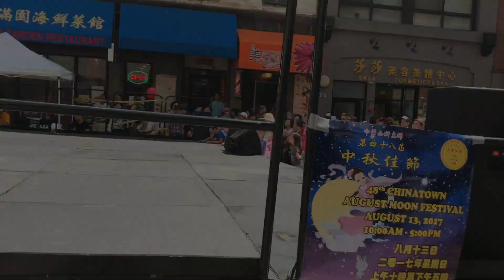2017 Gund Kwok Lion Dance with Buddha & Snake - Boston Chinatown August Moon Performance Múa Lân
Hello everyone. The channel hopes everyone is having a great summer. As it is important that we human beings (including this channel) need to get enough rest sometimes and to restore energy levels. With that, the 2017 August Moon (based on the mid autumn festival) continues with Gund Kwok - a member of the USDLDF that begins with a pair of orange lions making an entrance. Followed by a character called a Buddha that accompanies and teases the red and yellow colored lion. San Francisco Chinatown and Boston Chinatown are just some cities that have their own Chinese neighborhood communities with delicious food & restaurants as well as New York which has its own Chinatown locations. The Buddha is someone that usually carries a fan and takes part in the lion dance. After crossing the bridge, they both eventually discover a snake that startles the Buddha who goes into hiding. Don't worry - for all you animal lovers, no creature got injured. The beginning uses an instrumental version of Little Apple 小苹果 - based on a popular dance song in China from the Asian country in the Far East. Gund Kwok is considered a rare all female lion dance in North America USA where they also teach children and kids for lion dance cub performances. Their dragon and lion dance headquarters is located in Boston Chinatown where they have been specializing in the performance art of lion dance for 20 years in the United States in New England area. Please enjoy this beautiful Boston lion dance on stage at this festival. Event on August 13, 2017